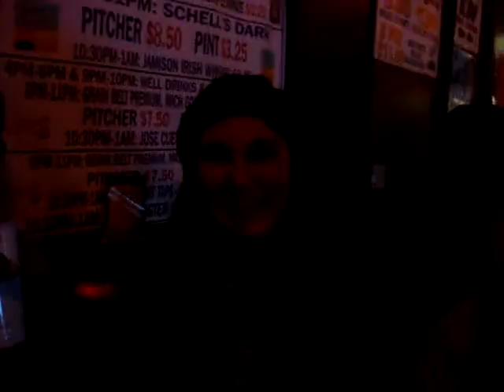Barrrrrrrrrrackin'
BARRRRRRRRRACK BARRRRRRRRRACK OBAMA!